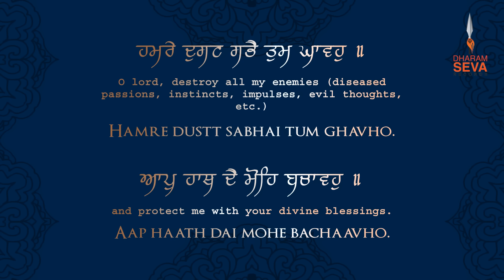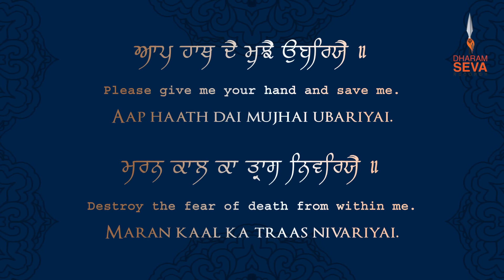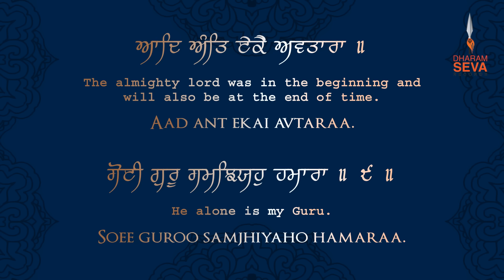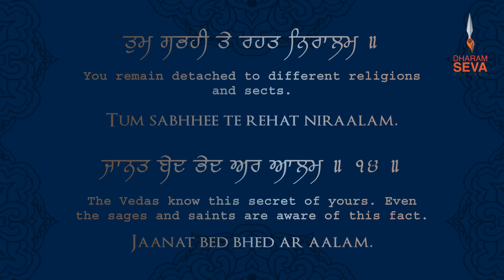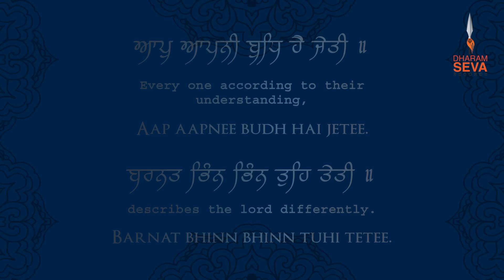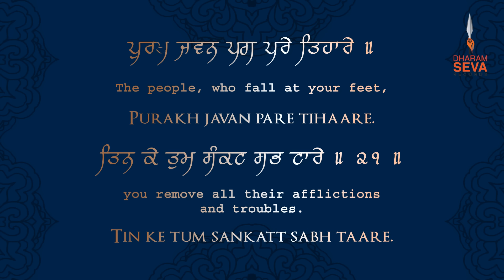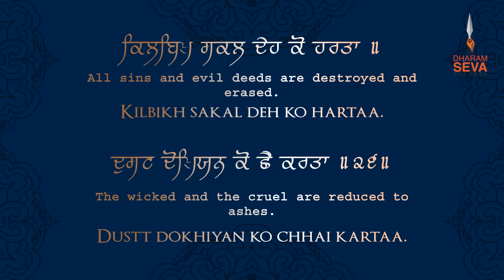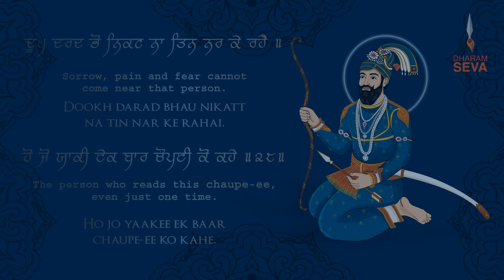BENTI CHAUPAI - Official Video - Bhai Karanvir Singh UK - Dharam Seva Records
Dharam Seva Records - A Non Profit Label.

Lyrics - GURU GOBIND SINGH JI
Artist - Bhai Karanvir Singh UK
Music - Kamaljeet Singh Panesar
Video - Ramanjit Singh
Label - Dharam Seva Records